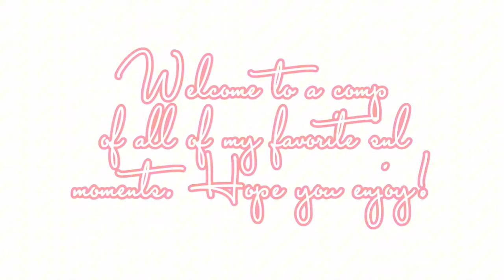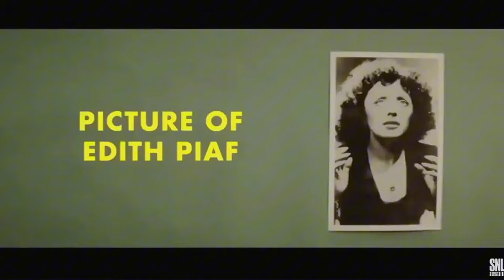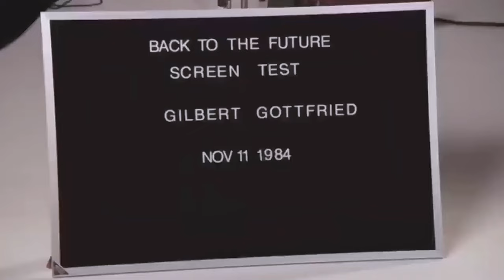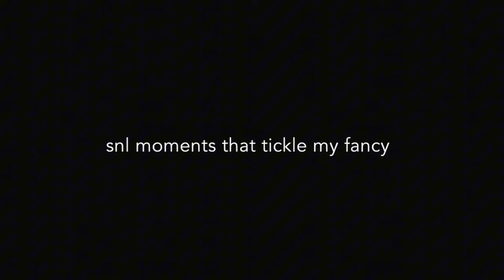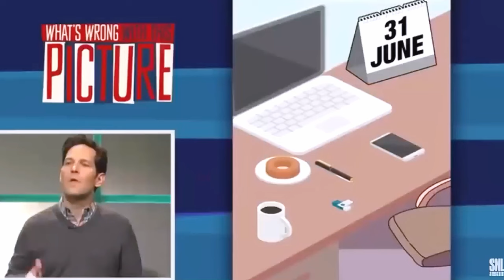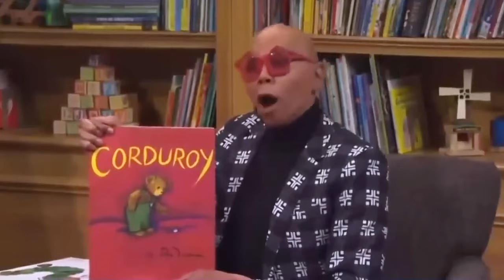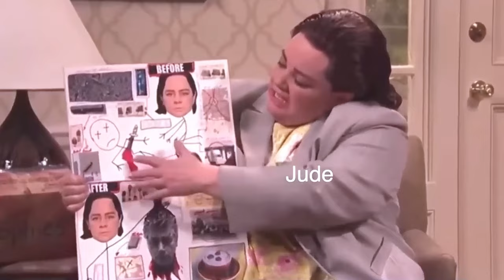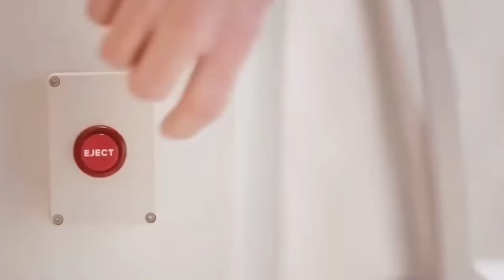Coldplay Compilation Breakout Characters of The Californians - Saturday Night Live